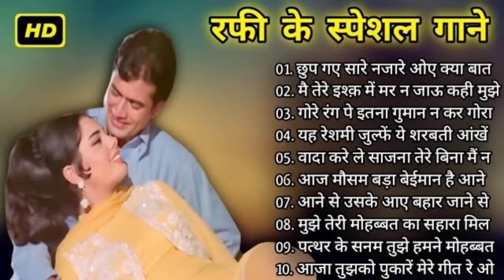Mohammad Rafi Song | Best Of Mohammad Rafi Song | Hindi Song